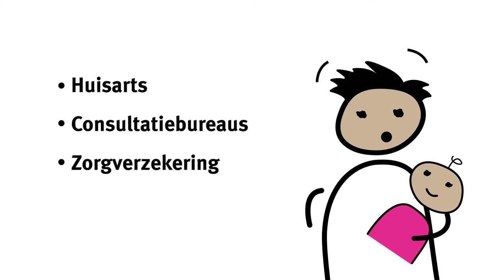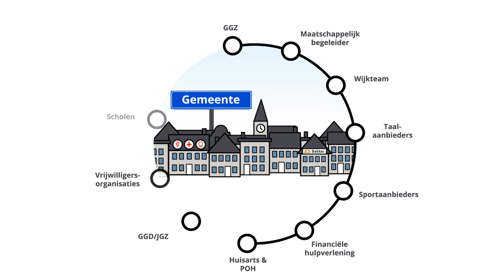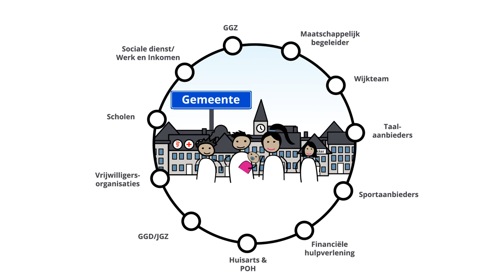Kennisdelingsprogramma Gezondheid Statushouders: wat kan je als gemeente doen? | Pharos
Gemeenten hebben een regierol bij wegwijs maken statushouders, hoe pak je dat als gemeente aan? Voorkom gezondheidsverschillen.

Het 'ondersteuningsprogramma Gezondheid Statushouders' is een programma dat gemeenten (praktische) ondersteuning biedt bij het vormgeven van een integrale aanpak rondom de gezondheid en vitaliteit van statushouders in de gemeente en bestaat uit twee deelprogramma’s. Het praktische programmadeel dat uitgevoerd wordt door VNG/OTAV. En het kennisdelingsprogramma Gezondheid Statushouders. Dit programma wordt uitgevoerd onder regie van Pharos in samenwerking met GGD GHOR Nederland.

Meer weten? Kijk op:
Of neem geheel vrijblijvend contact met ons op.